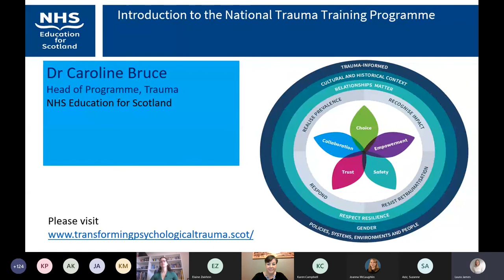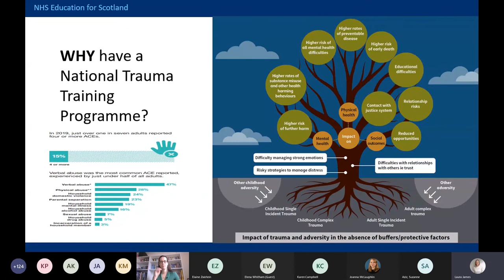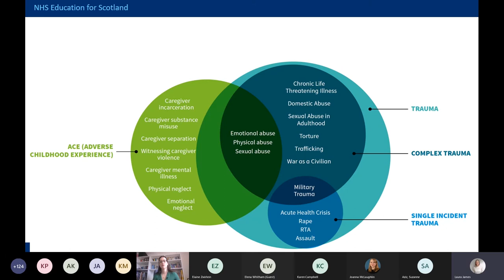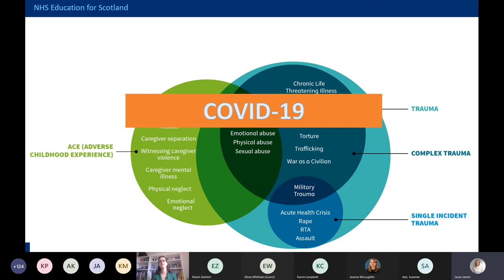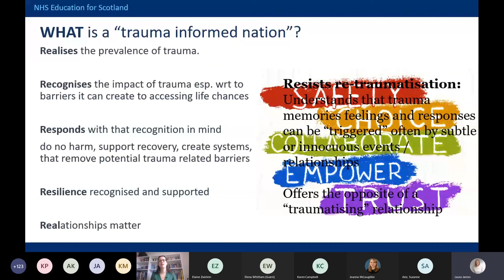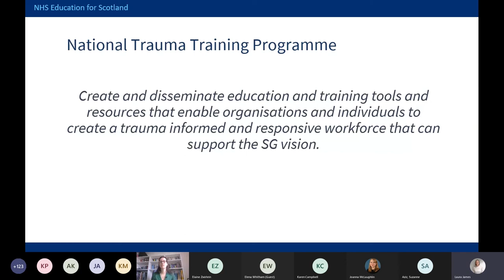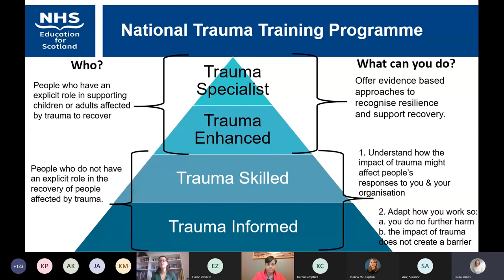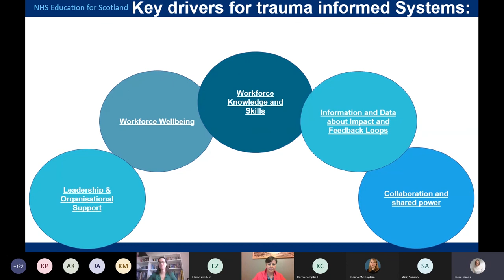Introduction to the National Trauma Training Programme: Dr Caroline Bruce NHS Education for Scotland